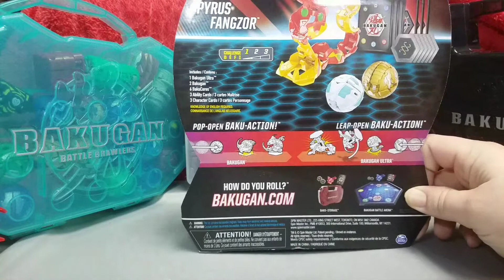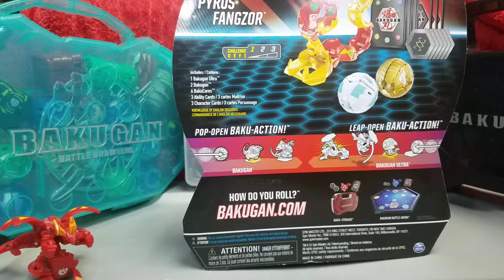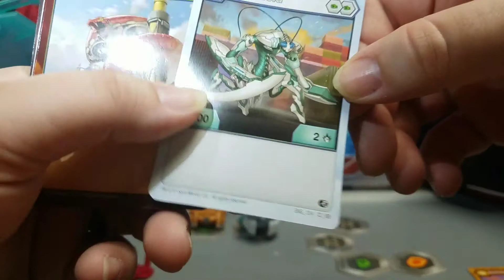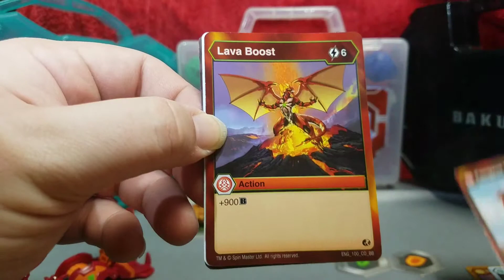APRIL FOOLS SHENANIGANS WHILE UNBOXING PYRUS FANGZOR ULTRA!!!!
Hey everyone. I guess todays vid is a lil bit of an april fools shenanigans vid cause things happened lol.